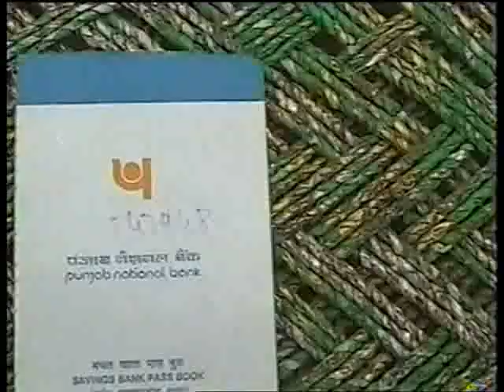ford tractor galib khurd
sing by raj brar